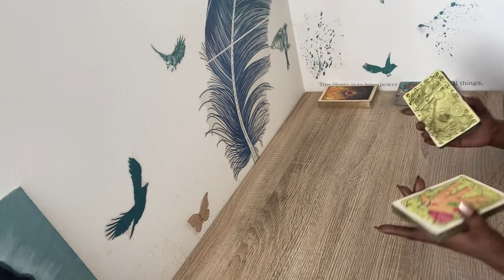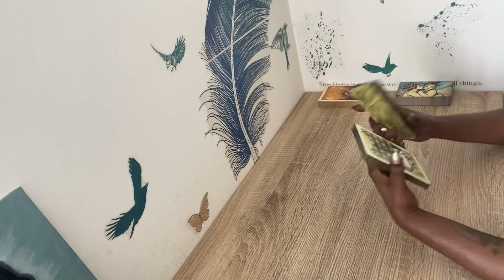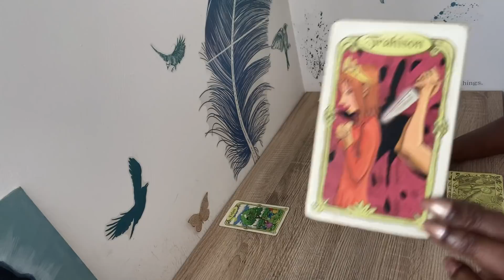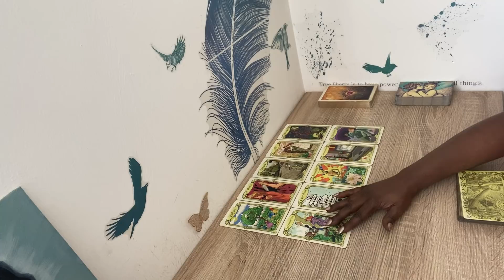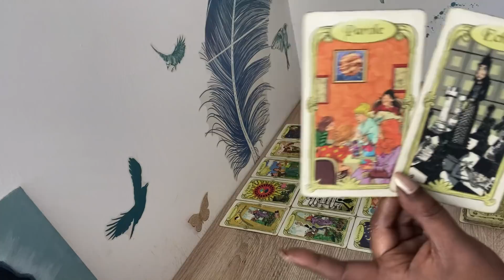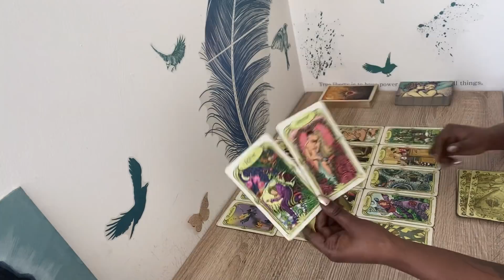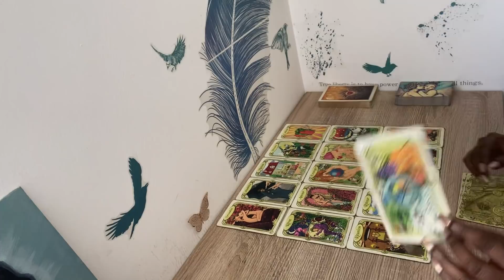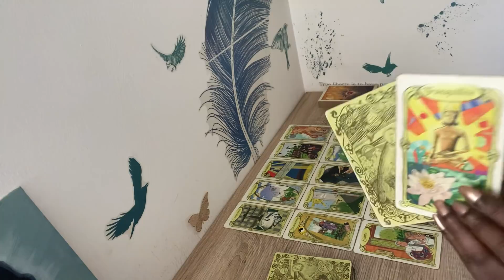Amusez vous et vous serez surpris 🤪😆